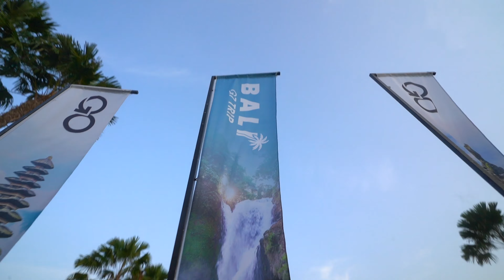Behind the scenes | 1 year in the making of GO-Global - GO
Watch how the magic unfolds behind GO-Global’s 1st-year journey…
And relive all the best moments at the G4, G6, and G7 Summit.

GO-Global, stronger together!